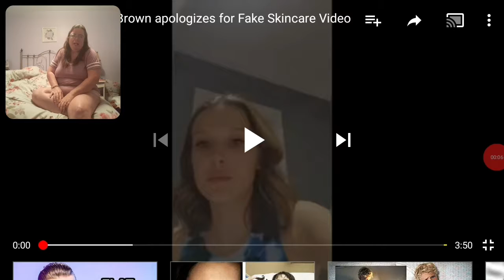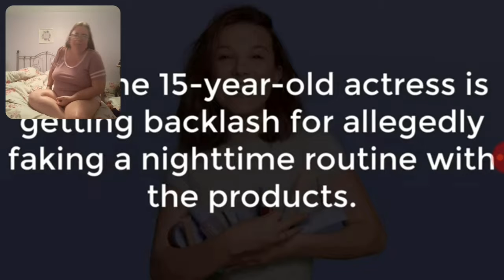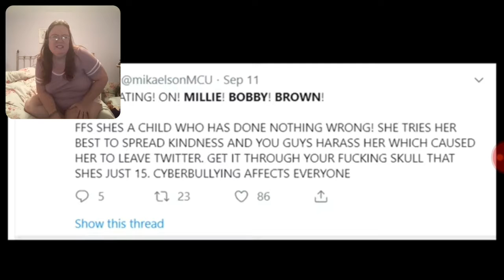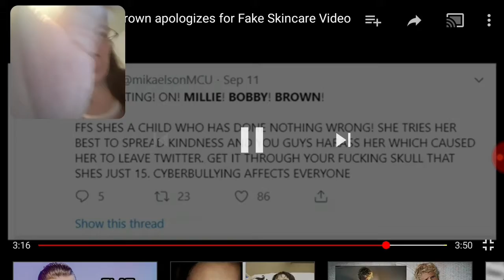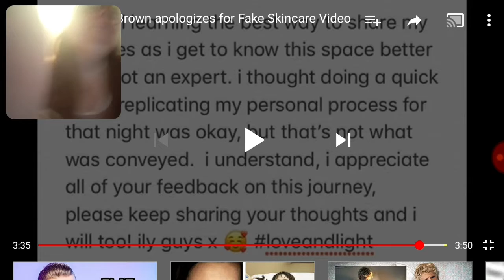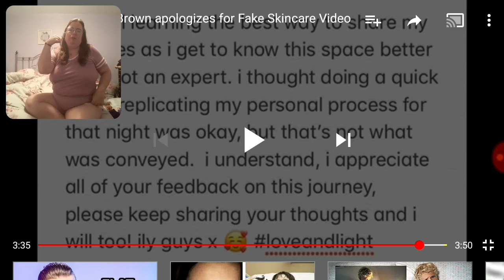Mille Bobbie Brown Apologizes For Fake Skin Care Routine!!!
Me reacting to Mille Bobbie Brown Apologizes for Fake Skin care Routine.

My Links

Mitchell's Links

Mitchell's Merch